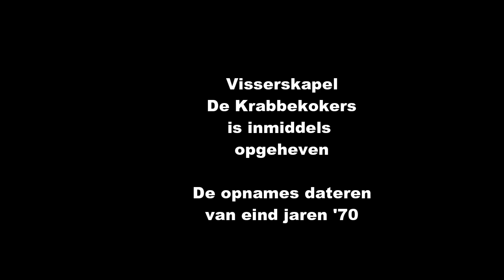004 De Krabbekokers Dance with Me